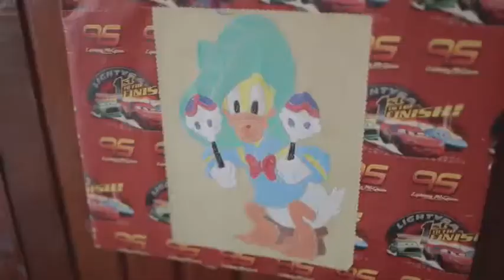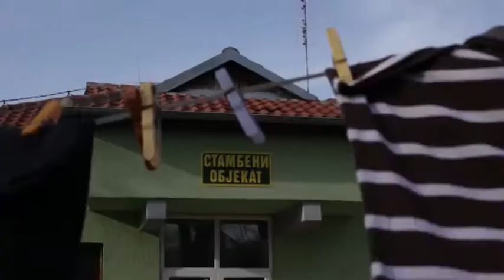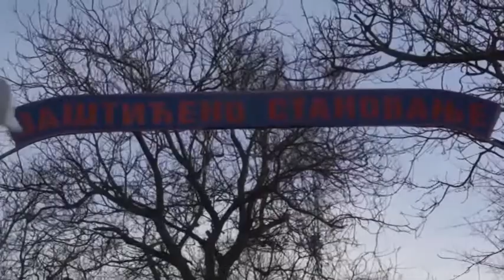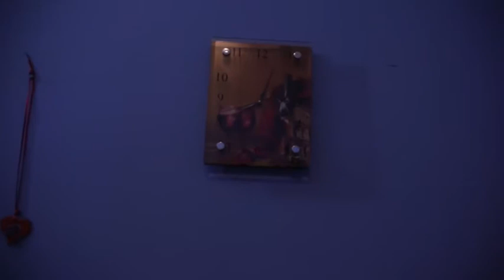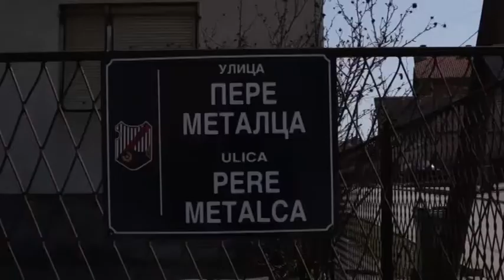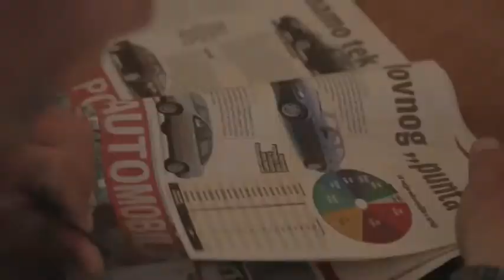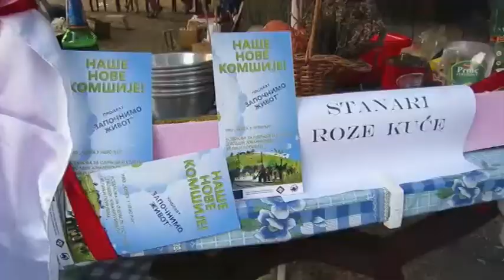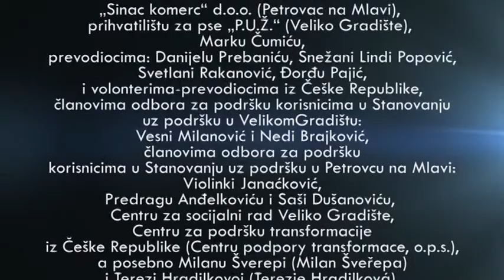Stanari roze kuce / The Pink House Residents / Obyvatelé Růžového domu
Andja, Marina, Nedeljko, Dalibor, Vera a Sladjan. Šest lidí, kteří žili po dlouhá léta v srbském ústavu pro lidi s mentálním postižením. Díky podpoře Člověka v tísni se v roce 2015 přestěhovali z ústavu do chráněného bydlení v komunitě. Díky filmu Obyvatelé růžového domu můžete sledovat jejich cestu za svobodou, dozvíte se, jak se jim líbí v novém domě, jak vycházejí se sousedy a jak si užívají možnost znovu žít jako běžní lidé a ne jako chovanci ústavu. Více o programech realizovaných člověkem v tísni v Srbsku můžete najít na

Andja, Marina, Nedeljko, Dalibor, Vera and Sladjan. Six people who lived in a residential institution for people with intellectual disabilities in Serbia for years. Thanks to People in Need support, they moved to the Independent Living service in the community in 2015. Watch the movie to follow their journey to freedom and find out how they feel about their new house, new neighborhood and new opportunity to start again living like ordinary people, not “children” from the institution. More about the PIN country programme in Serbia can be found

Andja, Marina, Nedeljko, Dalibor, Vera and Sladjan. Oni su godinama živeli u jednoj ustanovi za smeštaj ljudi sa intelektualnim teškoćama u Srbiji. Zahvaljujući podršci organizacije People in Need (Čovek u nevolji) preselili su se 2015. u zajednicu, u uslugu stanovanje uz podršku. Film prati njihov put do slobode i otkriva kako su se osećali zbog svoje nove kuće, novog komšiluka i nove prilike da ponovo započnu život kao obični ljudi, ne kao “deca iz ustanove”. Više o programu organizacije People in Need u Srbiji možete naći na